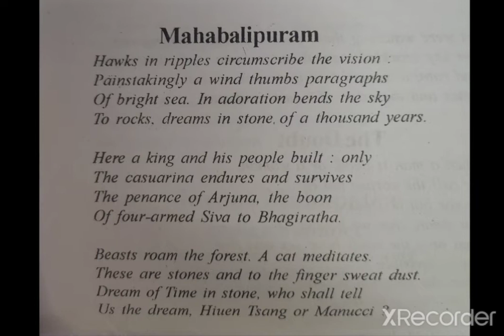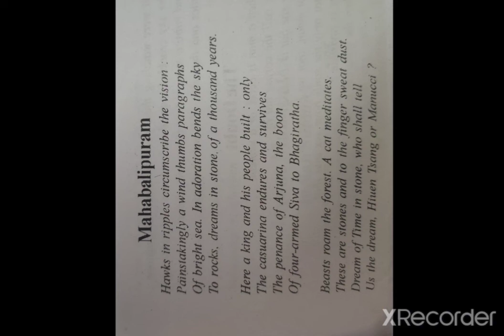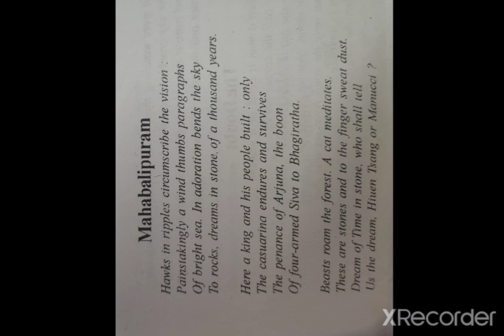Mahabalipuram poem R.Parthasarthy